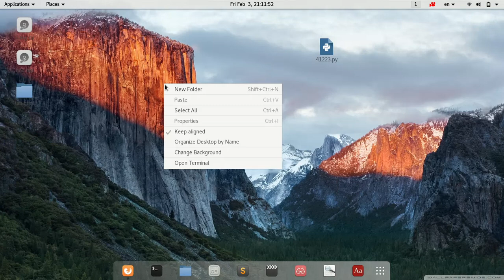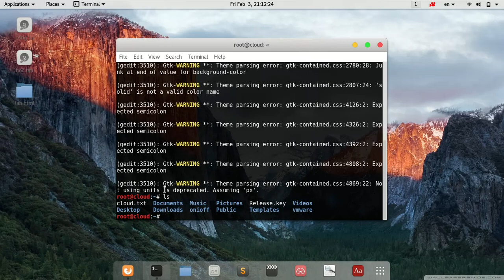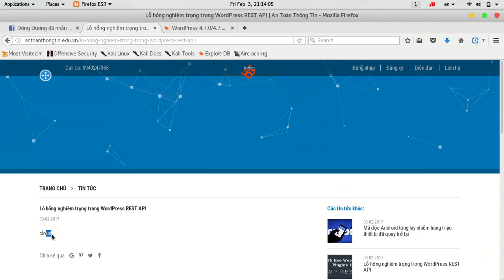WordPress 4.7.0 & 4.7.1 Unauthenticated Content Injection